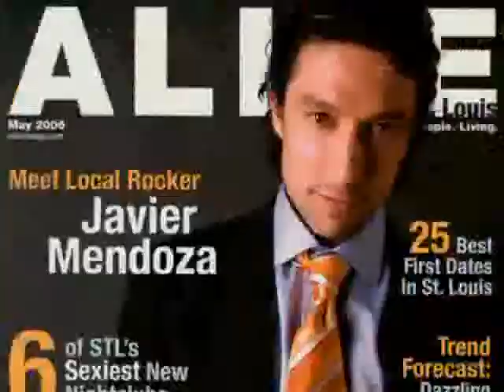Javier Mendoza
Throughout his twelve-year music career, Javier Mendoza has been working hard and patiently waiting for his big break. Born in Virginia, raised in Spain and now living in St. Louis Missouri, Javier continues to create and perform his amazing music. His creativity and perseverance are easy to see in his evolution from a songwriter for Warner Chappell in 1996 to a full time singer, songwriter, and performer today.

Javier has received many honors throughout his career. He was a finalist in the Independent Music Awards 2007, won best St. Louis World Music and Pop Artist 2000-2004, became a Budweiser True Music artist in 2005, had songs featured on MTV's Real World, has multiple magazine features and live performances on several TV shows. He has also worked with some of the best musicians in the region and shared the stage with the likes of Willie Nelson, Blues Traveler, Everclear, Los Lobos, and The Roots. MAC-Logo-TouringPerformers

In November of 2009, Mendoza released his most recent albums, "You" and "Tu" in English and Spanish.

With 8 albums spanning ten years Javier demonstrates that he knows where he comes from and where he is going. On each CD he combines new influences, new musical inspirations and life experiences with the common thread of hope for the future. His dedication to creating new and different material and his passion for live performance keeps bringing the fans back again and again. Whether he's playing for 10 people or a crowd of 10,000, Javier makes each show unforgettable. The physical and emotional energy he delivers is truly amazing and must be experienced to be believed.

The approaching 10th anniversary of his first album, Tinta y Papel and reflection on his twelve year journey have inspired Javier to begin work on his 9th studio CD. Rather than focusing primarily on the future he is focusing on "Now" and how incredible the journey of life can be if you let it. For Javier living in the "Now" is about personal growth, working with great musicians, new fans, long time fans, and welcoming all that life has to offer without hesitation. When the big record labels come knocking Javier will be ready, but until then he plans to make the most of every second.

Interested in Javier Mendoza or want to see more from TalentPlus Universal?  Head on over to talentpl.us or browse our channel!